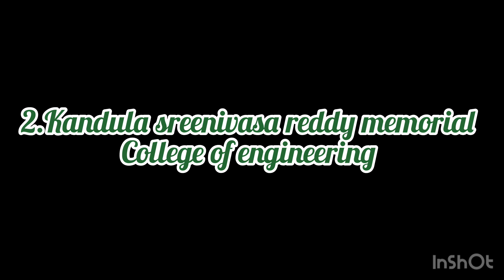Top 10 Engineering Colleges in Kadapa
use full  information about top engineering colleges in Kadapa district